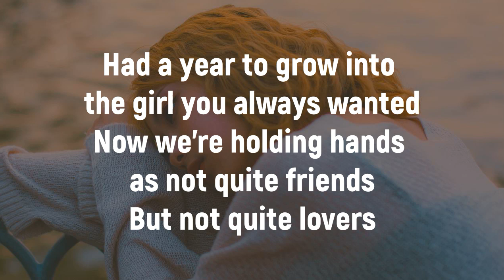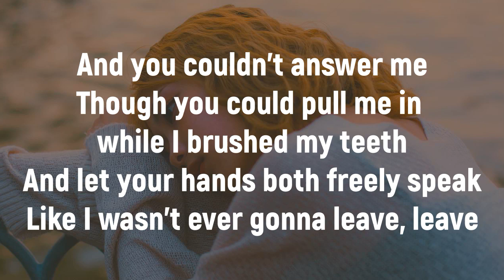NIKI - BEFORE (LYRICS & COVER)